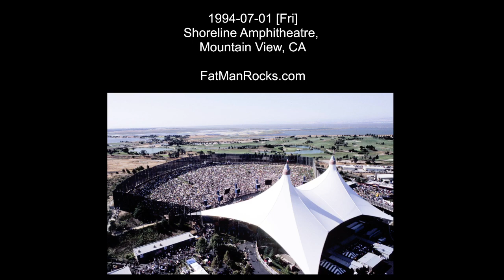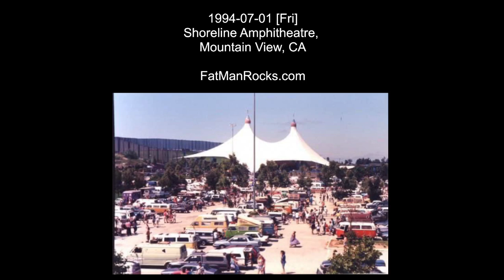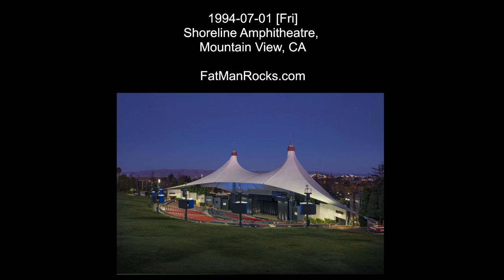Grateful Dead at LiveGrateful.net